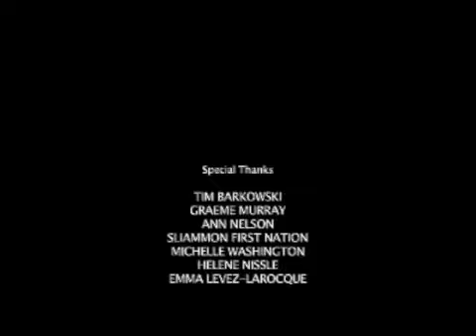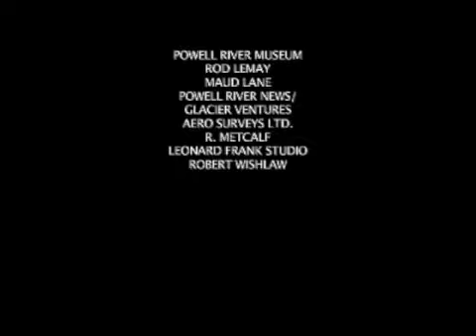Powell River 100 Years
Film created for the Powell River Centennial Celebrations in 2010.